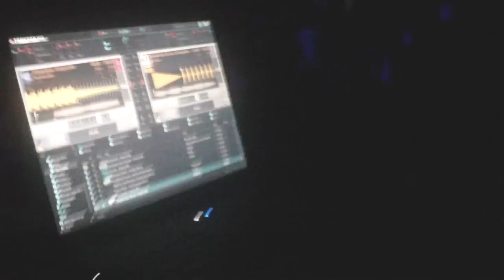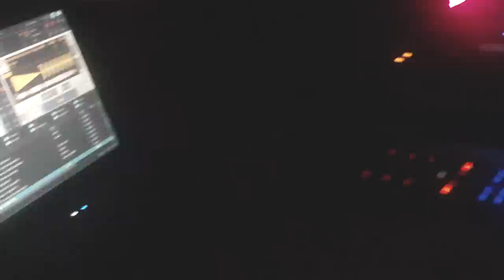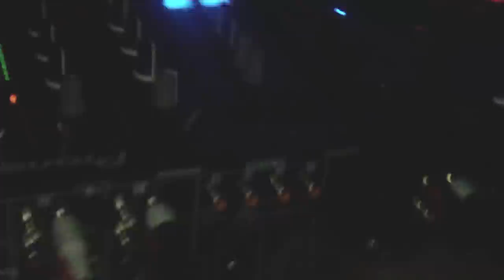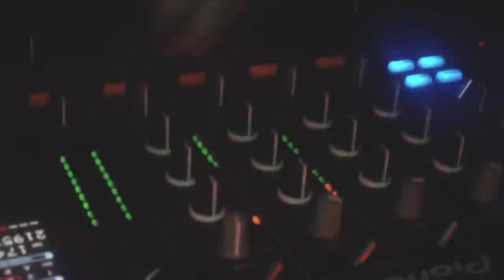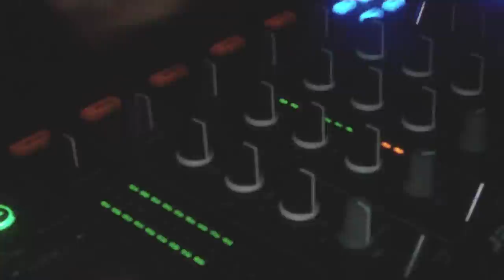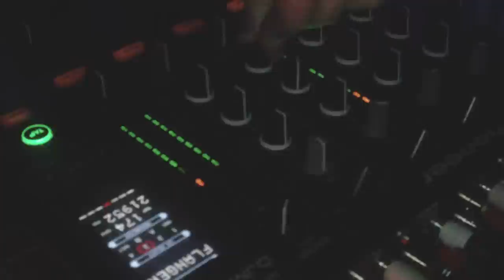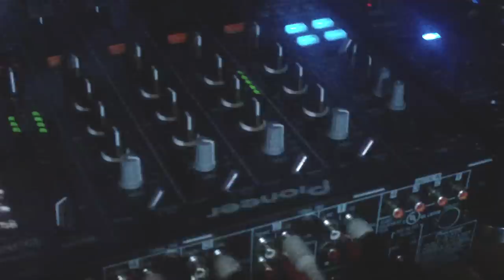Ride the Rave: Beach Party @ Fort Wayne Broadripple 2011